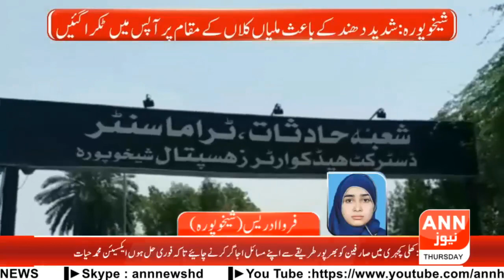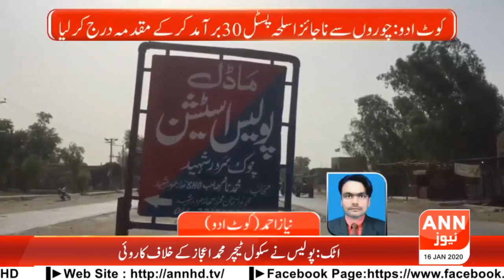Regional News Bulliton 06:00 PM|ANN NEWS|16-01-2020